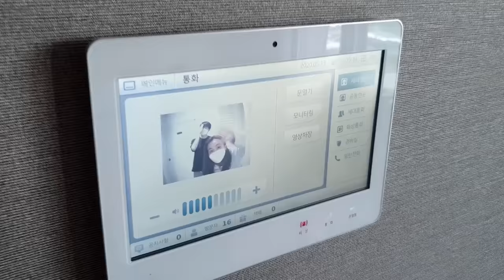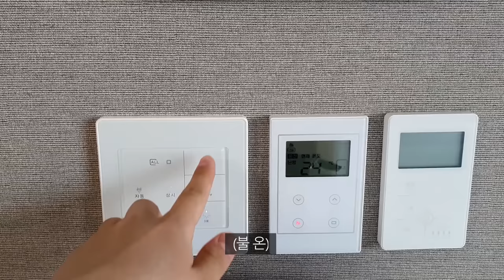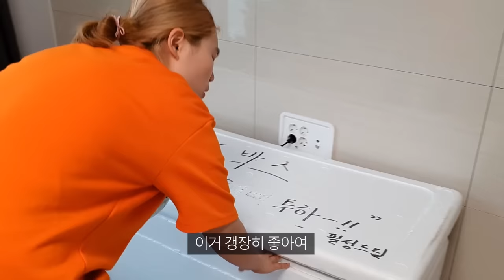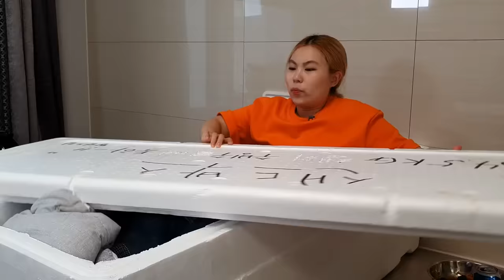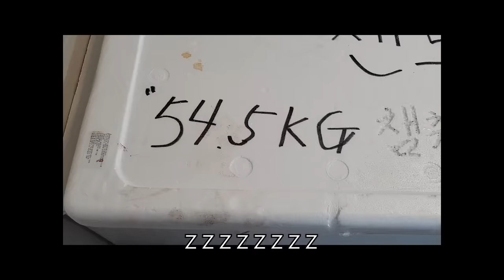(eng) 나보다 무거운 54.5kg 대왕 생참치를 해체하라!!!!!!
혀러분!
참칩니다참치! !
54.5kg 저만한 멕시코산 참다랑어!!! 선물주신 우리 샌드박스 정말정말 사랑하고 감사합니다!😍😍😍
이렇게 맛있는 참치 먹게해주신 우리빙구님드르으을 이하여어어어😍😍😍😍😍
다음 편 솔찬한끼도 많은 기대 해주세여!@♥